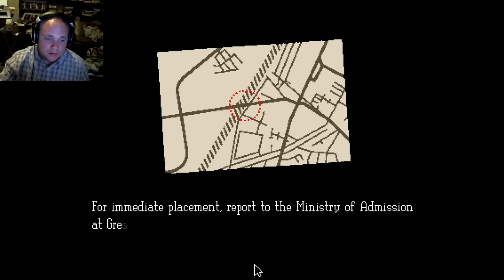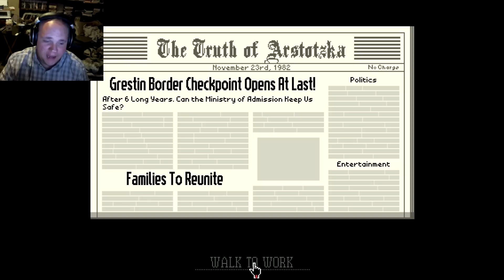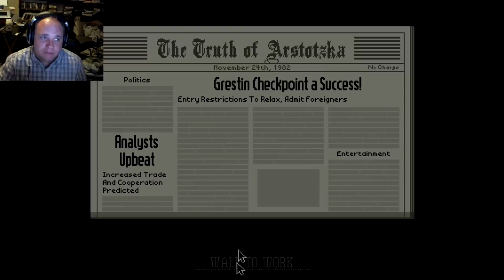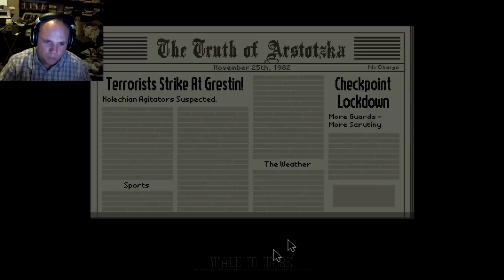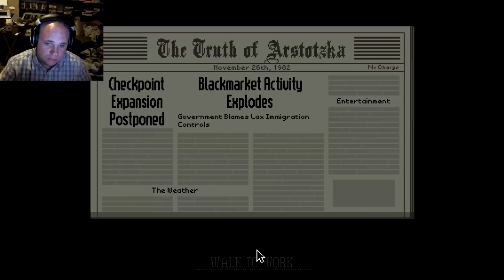[Papers Please] Blind or just Nearsighted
Hey guys I am playing a game called Papers Please, only this time with out my glasses. i am really near sighted, and in a game where you have to read small details, it can be really hard. As a humble border crossing, paper pusher, we get the power of allowing people in or to kick them back where they came from.